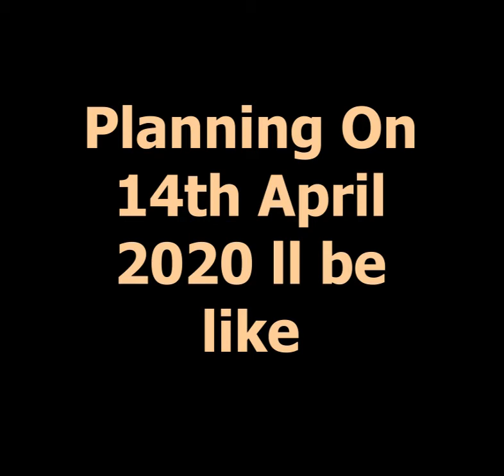PLANNING ON 14TH APRIL WILL BE | COMEDY VIDEO | Deeciey-G.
Hie

Are You Also Planning On 14th April 2020.